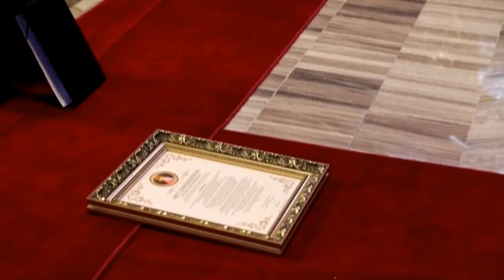Rafał Piech zawierzył miasto i ruch PJJ miłosierdziu Bożemu. Głos mu się łamał (17.08.2022)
Wspieraj naszą działalność, możesz postawić nam wirtualną kawę.